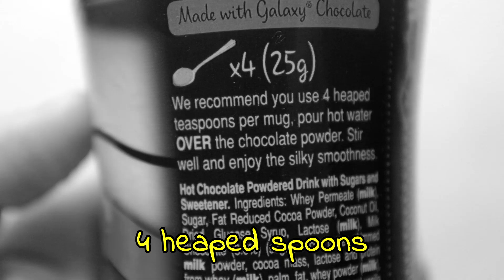Galaxy Instant Hot Chocolate Drink Review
Galaxy Instant Hot Chocolate Drink Review with the medium of rap.